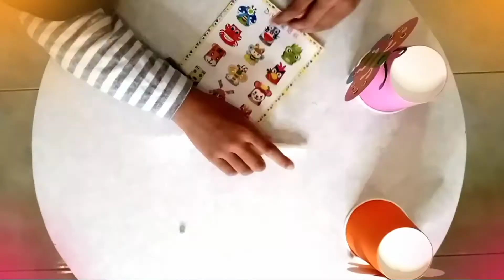DIY Berkreasi dengan Gelas Gelas Lucu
Kali ini aku mau bikin gelas gelas lucu, semoga dapat menghimbur dan bermanfaat untuk teman teman sekalian ya, jangan lupa subscribe channel aku ya, jangan lupa tonton video aku yang lainnya serta di like dan share ya, terimakasih